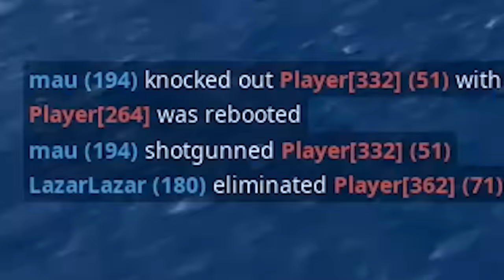MARVEL vs DC